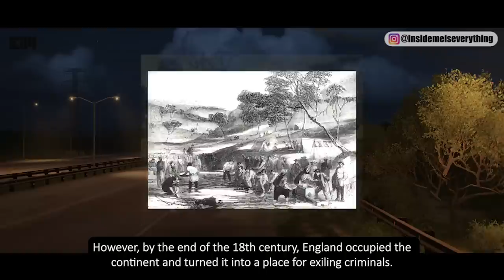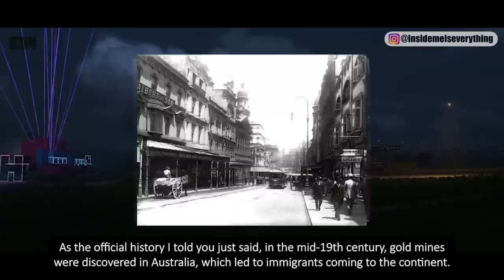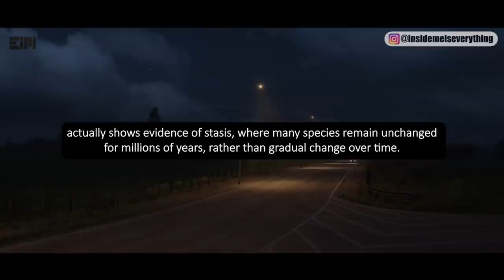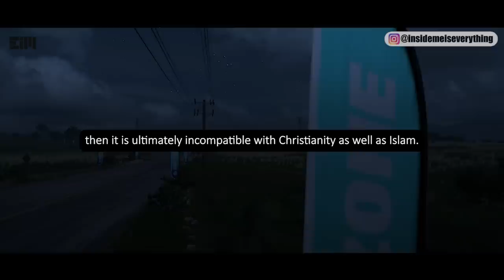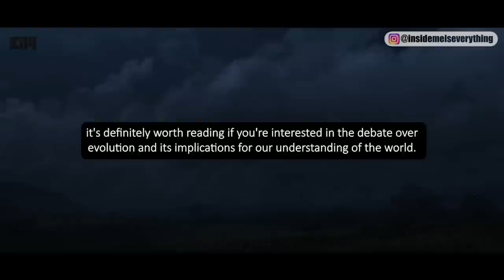WOW! THE PUBLIC HAS NEVER HEARD THIS SIDE OF THE STORY